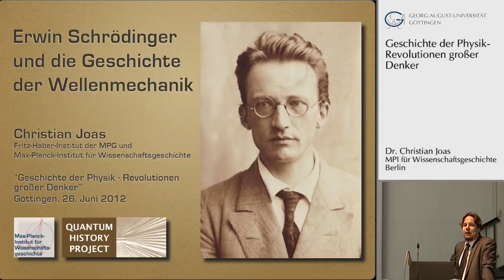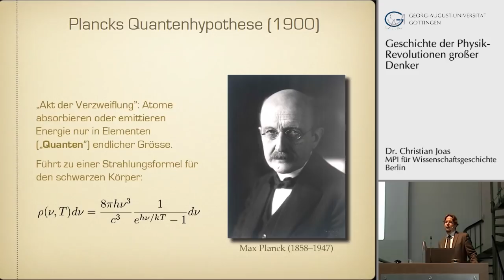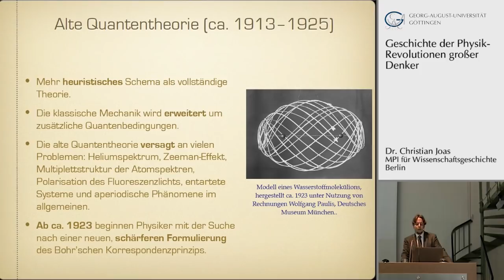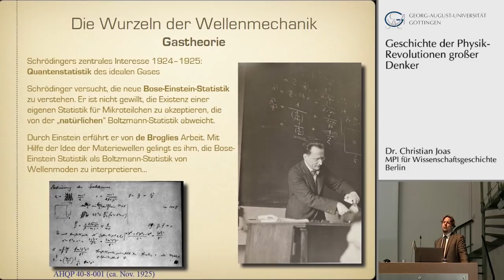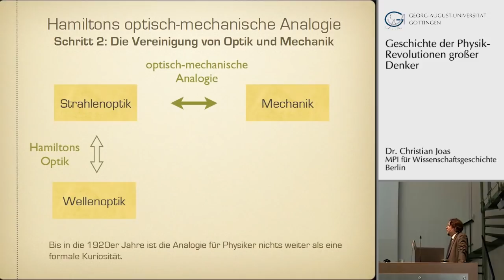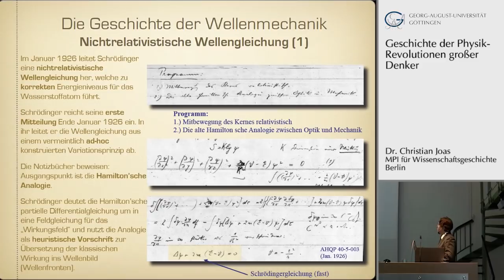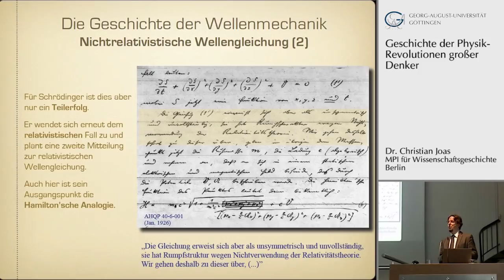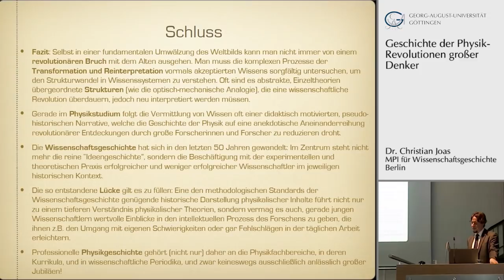Erwin Schrödinger und die Geschichte der Wellenmechanik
Vortrag im Rahmen der öffentlichen Vorlesungsreihe "Geschichte der Physik - Revolutionen grosser Denker" am 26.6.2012 an der Universität Göttingen.

Referent: Dr. Christian Joas, MPI für Wissenschaftsgeschichte Berlin

Abstract:
Die Entwicklung der Quantenmechanik in den Jahren 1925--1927 wird oft als revolutionärer Bruch mit der klassischen Physik beschrieben, welcher aus Konflikten zwischen dem mechanischen Weltbild des 19. Jahrhunderts und neuen experimentellen Resultaten entsprang. Eine gründliche historische Analyse der verfügbaren Quellen zeigt jedoch, dass theoretische Strukturen und Methoden der klassischen Physik in der Entstehung der Quantenmechanik eine große Rolle spielten und die Quantenrevolution überdauerten. Im Falle der Schrödingerschen Wellenmechanik tritt dies deutlich zutage: Die Hamilton-Jacobi-Theorie der analytischen Mechanik bildete Schrödingers Grundlage für die Ableitung seiner berühmten Wellengleichung. Eine von Hamilton in den 1830er Jahren aufgestellte Analogie zwischen Optik und Mechanik spielte dabei eine Schlüsselrolle. In meinem Vortrag werde ich Schrödingers Weg auf der Suche nach einer Wellentheorie der Materie nachzeichnen, die Entstehungsgeschichte der Schrödingergleichung rekonstruieren, und die Geschichte der Wellenmechanik in den größeren Kontext der Geschichte der Quantenphysik einbetten.

Zur Person:
Seit Oktober 2012 Assistent am Lehrstuhl Wissenschaftsgeschichte des Historischen Seminars der LMU München,
seit 2009 Research Scholar (Wissenschaftlicher Mitarbeiter) am Fritz-Haber-Institut der Max-Planck-Gesellschaft (Abteilung Theorie, Prof. Matthias Scheffler) im Projekt „History and Foundations of Quantum Physics" (Geschichte und Grundlagen der Quantenphysik);
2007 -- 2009 Postdoctoral Research Fellow (Postdoktorand mit Stipendium) am Max-Planck-Institut für Wissenschaftsgeschichte (Abteilung I, Prof. Jürgen Renn) im Projekt „History and Foundations of Quantum Physics" (Geschichte und Grundlagen der Quantenphysik); von Februar 2007 bis September 2009.
2007 Promotion in theoretischer Physik (Dr. rer. nat.) am Fachbereich Physik der Freien
Universität Berlin; Januar 2007.
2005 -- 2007 Research Associate (Wissenschaftlicher Mitarbeiter) an der Freien Universität Berlin, finanziert durch die German Israeli Foundation (GIF), im gemeinsam mit dem Weizmann Institute of Science (Rehovot, Israel) durchgeführten Projekt „Morphology of Nodal Sets" (Morphologie von Knotenmengen).
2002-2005 Doktorand und Wissenschaftlicher Mitarbeiter an der Freien Universität Berlin im DFG Schwerpunktprogramm 1092 „Quanten-Hall-Systeme".
2002 Diplom in Physik (Dipl. Phys.) an der Freien Universität Berlin.
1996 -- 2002 Studium der Physik an der Freien Universität Berlin.